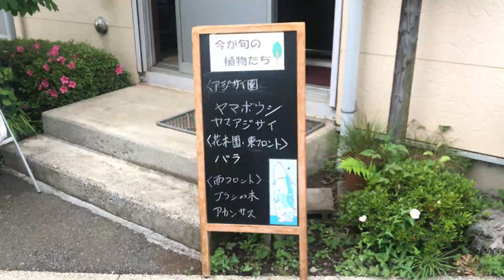相模原北公園にアジサイを見に行きました。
◼︎アジサイの名所スポットになっている相模原北公園に行きました。
アジサイはドライフラワー もプリザーブドフラワーともに
当店の商品には欠かせない花です。
したがってこの時期いっせいに咲き始める
アジサイをみることはビジネスの一部として
捉えています。

先週はアジサイで有名な相模原北公園を初めて
訪れました。

その時の動画をアップしました。

◼︎リース やスワッグのワークショップはCoppe Craft Workshopで毎週開催しております。
のフォームよりご連絡ください。

【花と暮らすクラフトワークを通じて暮らしを豊かに】
Coppe Craft Workshopはドライフラワー・プリザーブドフラワーリースの製品販売、ハンドメイドキット、ワークショップを提供しています。